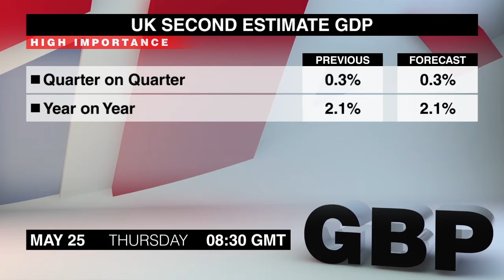经济日历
星期四将会带来一些市场推动者的新闻，所以让我们仔细了解更多吧。